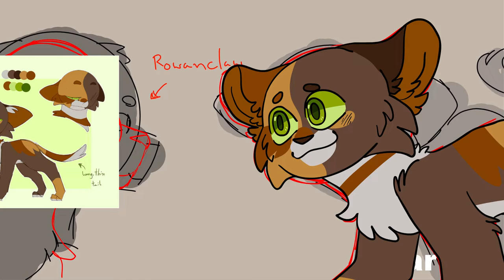A very chaotic WIP